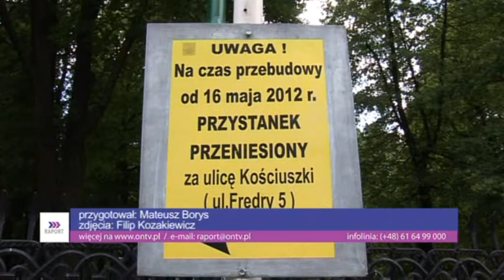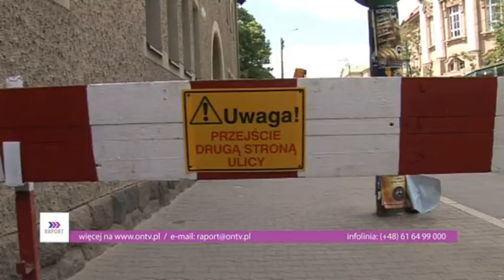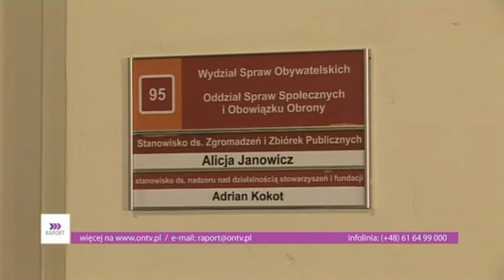17.05.2012 RAPORT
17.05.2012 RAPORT